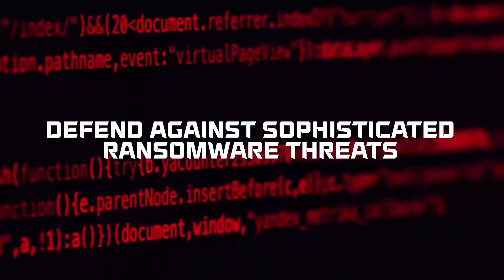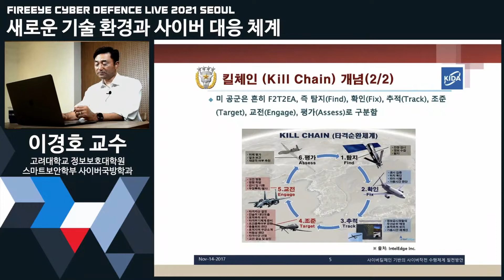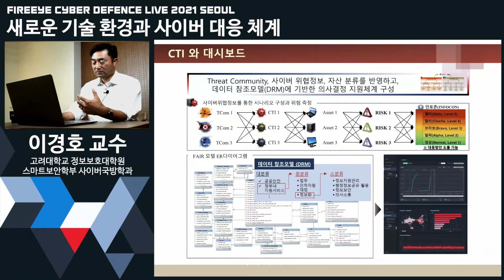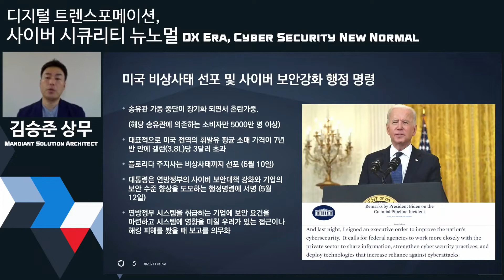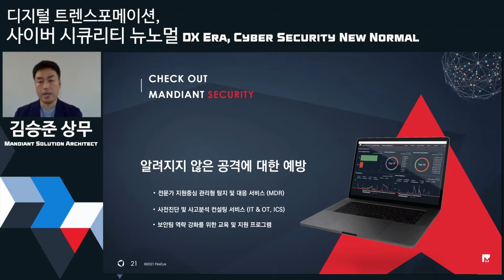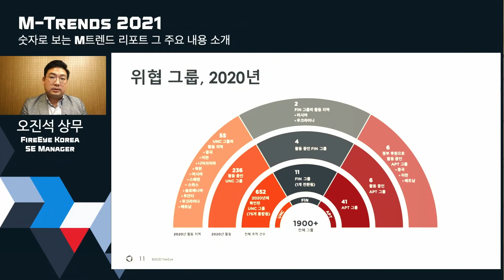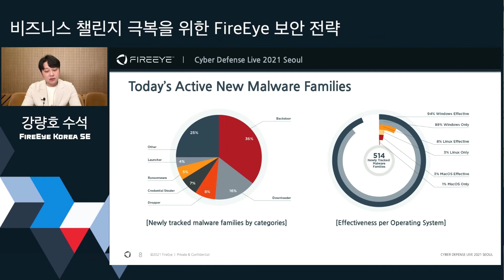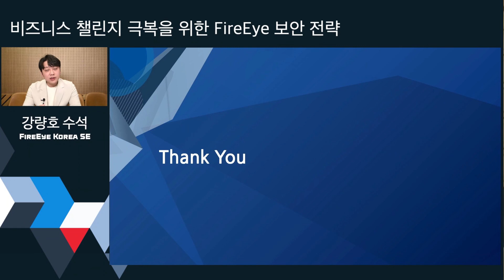[CDL Seoul 2021] 새로운 기술은 새로운 보안 위협을 가져온다